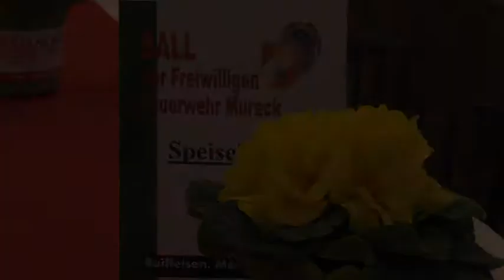Feuerwehrball2015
Feuerwehrball 2015 in Mureck